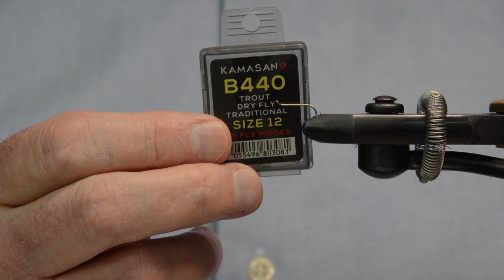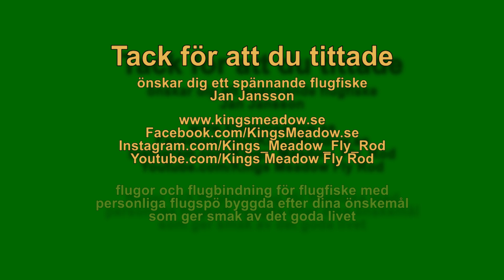Så enkelt binder du en Brown Mayfly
Så enkelt binder du Brown Mayfly  tillsammans med Jan Jansson.

Stort tack för att du följer Jan Jansson och Kings Meadow.

Mayfly är de dagsländor som efter kläckning flyger strax över vattenytan. De brukar komma ut på vattnen i slutet av april och finns fram till över sommaren. En Mayfly avslutar dagen som en spinner med vingarna utträckta på vattenytan.

Bindmaterial
Krok               Torrflugekrok #123
Bindtråd        Svart bindtråd tjocklek 14/0
Stjärt             Strålar Coq De Leon
Kropp            Fly-Rite i grått
Vinge             Bröstfjädrar från Gräsand
Hackel           Light Blue Dun

Avsnitt i filmen
00:15 Bindmaterial presenteras i text
00:26 Flugan presenteras
01:08 Bindmaterial presenteras
02:53 Bindinstruktionen börjar
03:00 Binda in vingarna
05:33 Binda in stjärtstrålar
06:10 Binda in kroppsmaterial
07:04 Binda in hackel
09:39 Brown Mayfly är klar för fiske